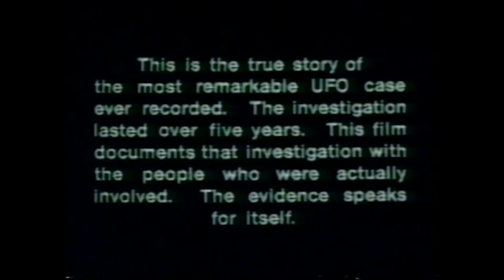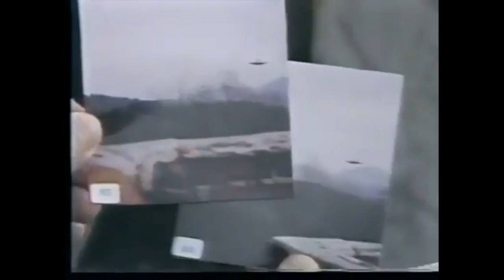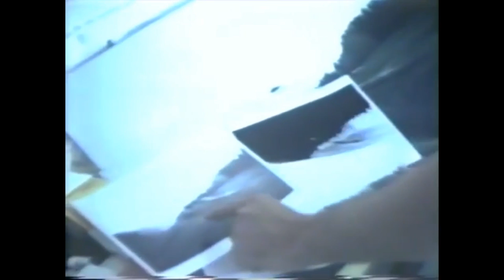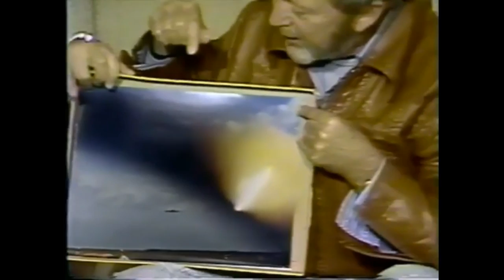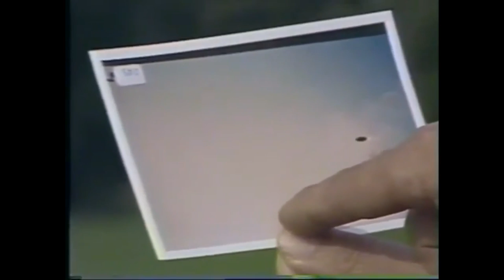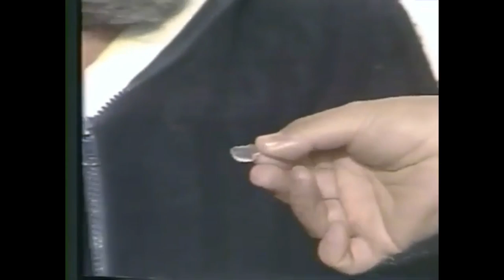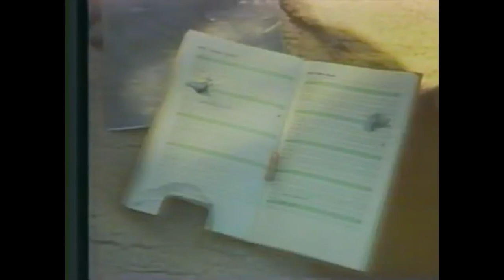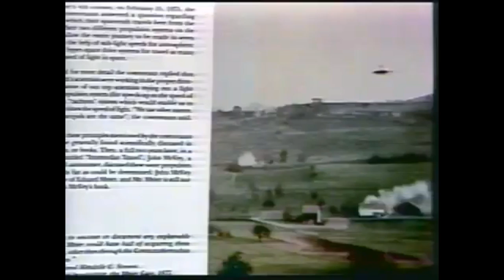Billy Meier: The Meier Chronicles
In October 1979, an American investigative team travelled to Switzerland to Hinterschmidrueti a small village in the Zürich highlands to visit "Billy" Eduard Albert Meier. This team was led by Wendelle Stevens and comprised Lee and Brit Elders and Tom Welch. This film is presented as a series of interviews with Billy and includes amongst other things an examination of the metal samples, the photographic and film footage, observations and eyewitness accounts including Billy answering questions regarding the Plejaren and their mission.

Note: This is a re-upload as the previous version's image quality was pretty poor which now has been improved.